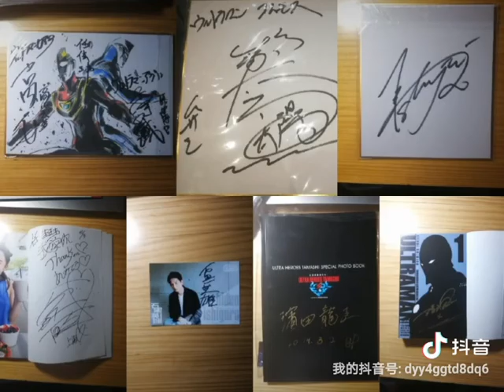2020.7.10 ウルトラマンの日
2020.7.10 ウルトラマンの日 写真とサインのコレクション